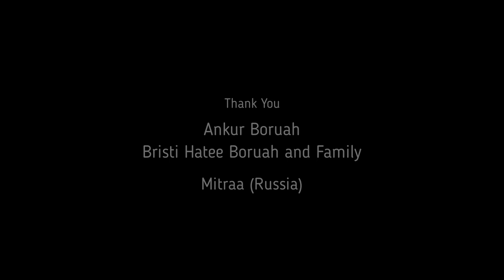বিষাদ (bikhaad) | Lakhyajyoti Boruah | Indunibhanan Phukan | Aibhan Phukan | Assamese poem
Written by Aibhan Phukan
Recited by Lakhyajyoti Boruah
Direction/Cinematography/Editing Indunibhanan Phukan
Recording/Music Manzil kumar Gogoi
Cast/Lakhyajyoti boruah

Nitya Rajkhowa
Debapratim Boruah
Kaushik Boruah
Brishtee Boruah
Kalpajyoti Boruah
Himu Borpatra